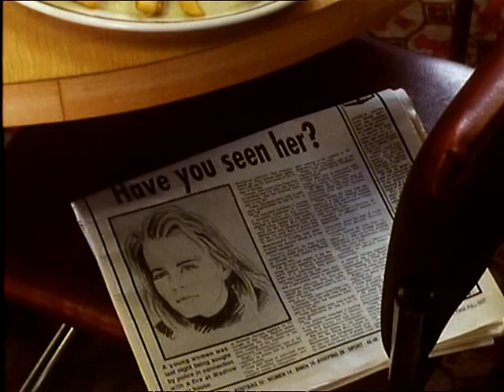Clair de Lune Clip 5- Why Is She Taking So Long?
Maybe she got locked in.  No, actually, it was those stupid old socks.